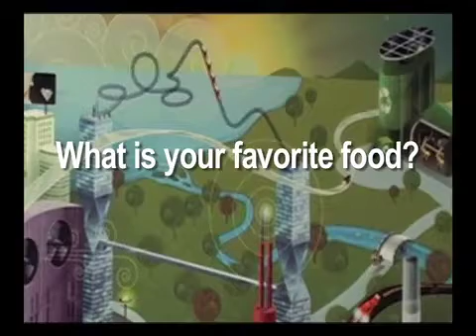eGFI Presents: Nick, Electrical Engineering Student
Meet Nick: Electrical Engineering student and SMART scholar